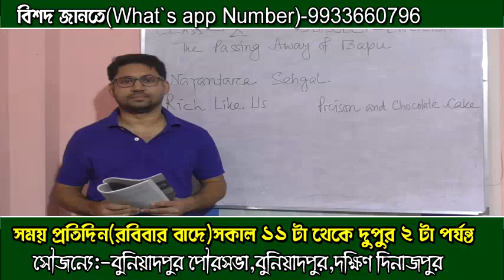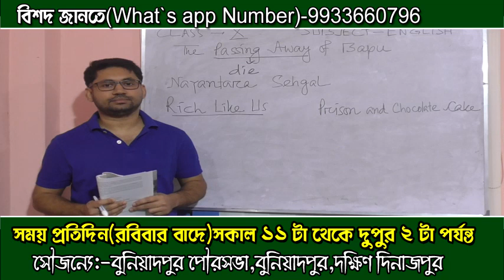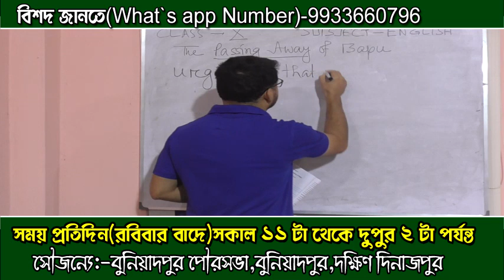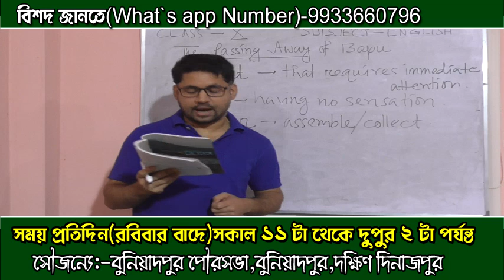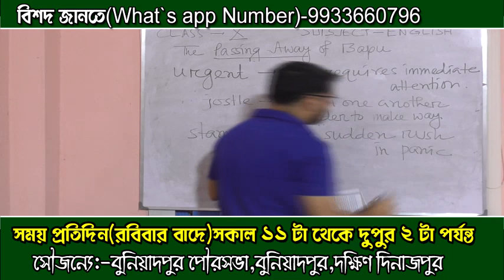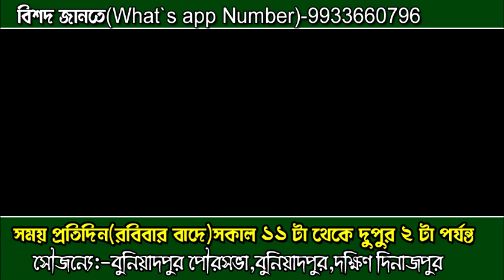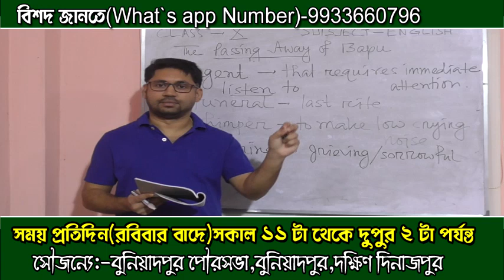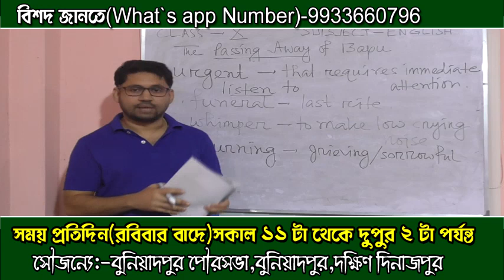Teacher BRATA SUVRA SAHA. Class X, Subject English.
Online Teaching